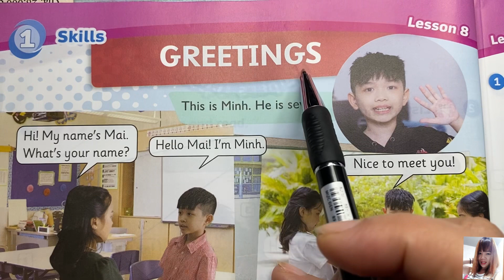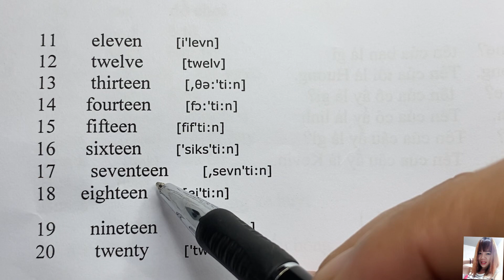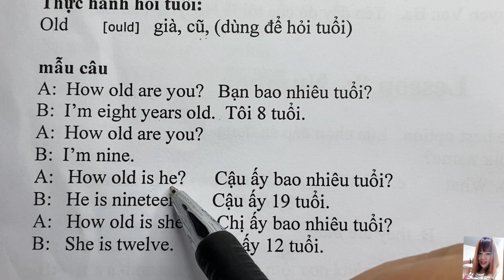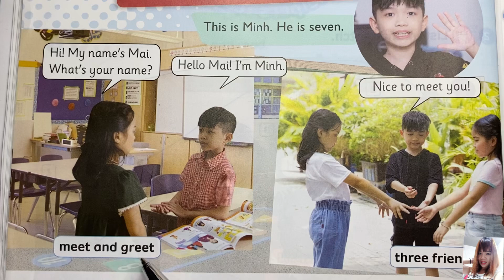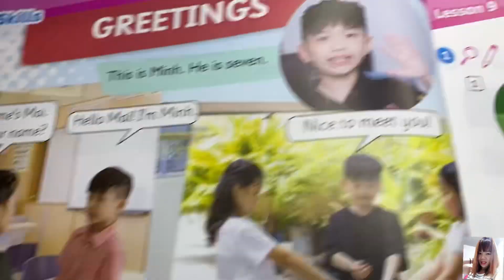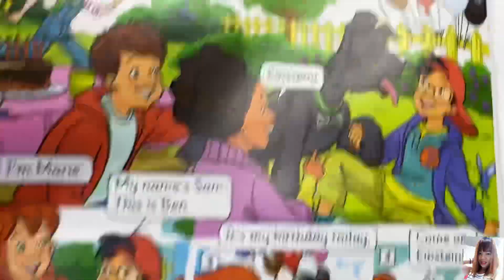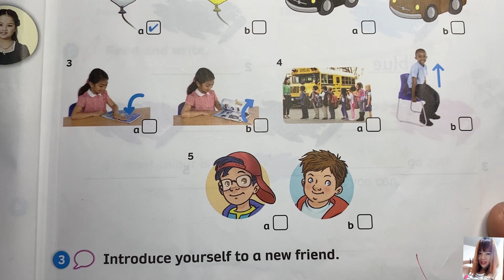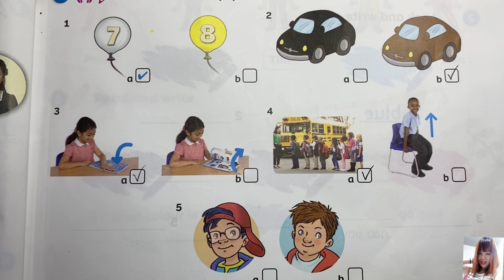Tiếng Anh lớp 3 Mới - Unit 1 Hello - lesson 8-9 - Sách Discovery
Tiếng Anh lớp 3 Mới - Unit 1 Hello - lesson 8-9 - Sách Discovery. HeartQueen Quyên Hoàng là kênh hỗ trợ học tập giúp các bạn học sinh có thể tự học và chuẩn bị bài trước khi đến lớp. Hãy giúp chúng tôi có thể duy trì việc đăng tải video miễn phí bằng việc nhấn đăng ký kênh và chia sẻ video rộng rãi cho nhiều người xem nhé. Xin trân trọng cảm ơn!